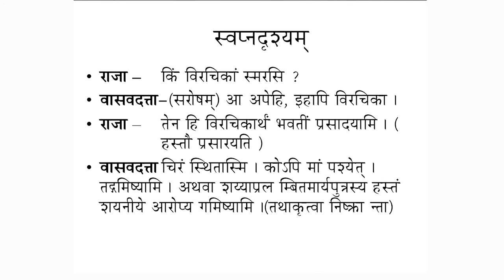SDM E-Learning: Swapna drishyam Part-4 (Dr. Shridhar Bhat)